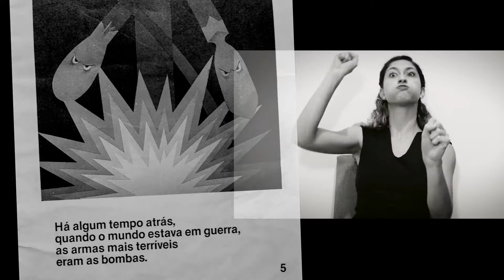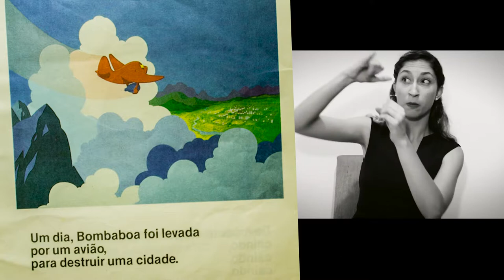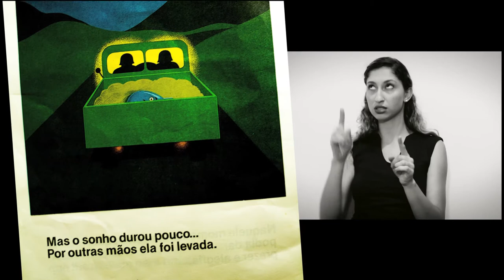AGORA HISTÓRIA | Bombaboa - por Ivan Luz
Do livro: Bombaboa
Intérprete: Dinalva Andrade
Edição e Sonoplastia: Samuel Cabral

Aceito críticas e sugestões!
Se sentir a vontade, deixe um comentário para nos ajudar a construir este veículo juntos.
Até muito breve!

Apoio Produtora Horizontal
Samuel Cabral, Belo Horizonte, 2018